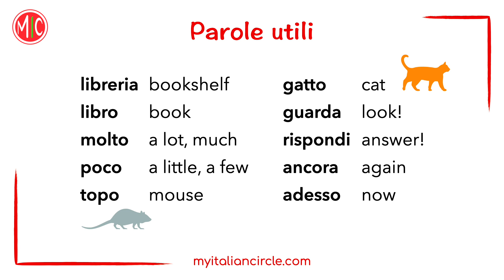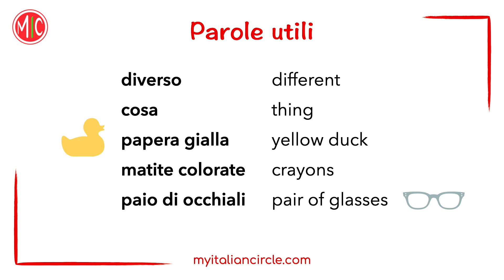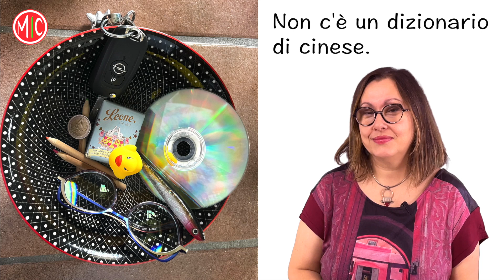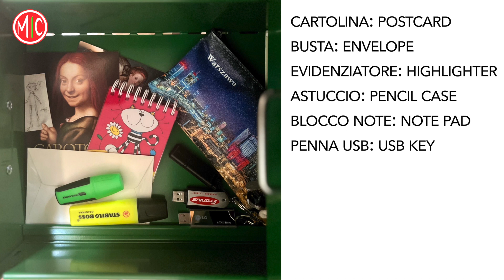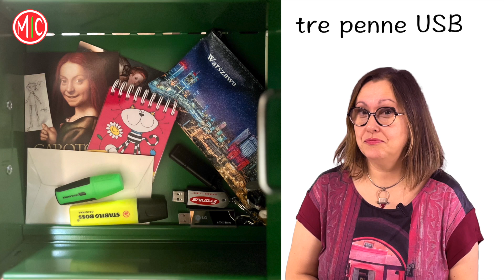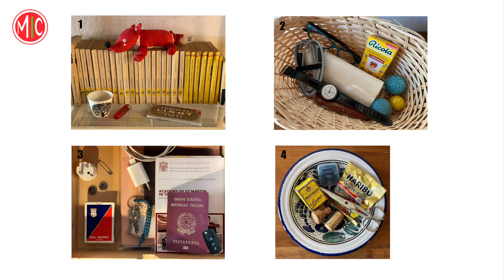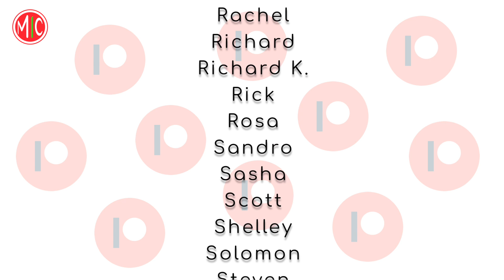Speak Italian now! Speaking Practice for Beginners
Parliamo italiano! Let's speak Italian! Today I ask you to actively use the language, without overthinking or worrying about grammar mistakes. I will show you some pictures and you will have to tell me what you see. We will focus on SPEAKING, but you will have the chance to learn new vocabulary and improve your listening skills as well. Great for beginners, but also for anyone who needs to boost their confidence in the active use of Italian. Let's speak Italian now!

0:00 Intro
1:12 Dimmi cosa vedi - Tell me what you see
4:53 C'è o non c'è? - Is it there or not?
8:29 Ho perso le chiavi! Aiutami a trovarle - I lost my keys! Help me find them

You can also use the THANKS button here on YouTube to give us a hand! :) Grazie!

Italian Grammar - Concise & Clearly Explained
Learn Italian with Art - The Language of Renaissance Masterpieces

We are Anna & Diana, we are Italian and we’ve been working with languages all our lives. Our goal is to provide high-quality Italian lessons for beginners and beyond. No clickbait, no rambling, just useful content to support your language learning process. We also make videos about Italy and Italian culture - check them out!